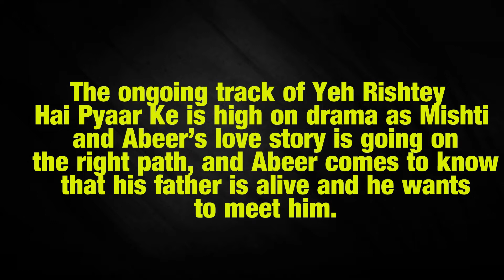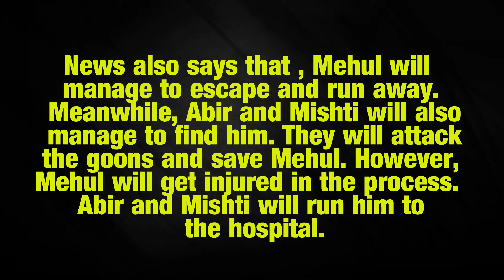Yeh Rishtey Hain Pyaar Ke Mishti plan to reunite Abir with his father